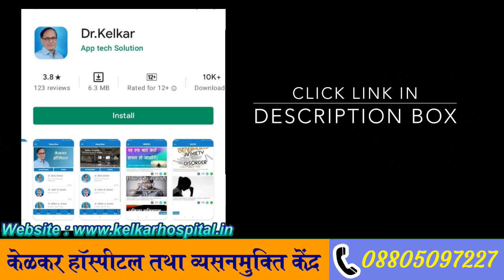शराब की लत समस्या और इलाज | Dr. Deepak Kelkar (MD, MBBS) Psychiatrist , De-addiction Specialist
Alcoholism is a severe disease that not only destroys the victim's life but also adversely affect his/her family. A lot of people are totally unaware that they are suffering from alcoholism. Motivation plays a very important role in helping people quit alcohol. This video is our attempt to help those who are trying hard to quit alcohol but aren't able to. Also we want to address those people who are still under impression that they are not suffering from alcoholism but in reality are trapped and are having a difficult time because of alcohol addiction.
how to stop drinking alcohol every night ,how to stop drinking alcohol forever, how to stop drinking alcohol of my husband,

शराब एक गंभीर बीमारी है जो न केवल पीड़ित के जीवन को नष्ट कर देती है बल्कि उसके परिवार पर भी प्रतिकूल प्रभाव डालती है। बहुत से लोग इस बात से पूरी तरह अनजान हैं कि वे शराब से पीड़ित हैं। लोगों को शराब छोड़ने में मदद करने में प्रेरणा बहुत महत्वपूर्ण भूमिका निभाती है। यह वीडियो उन लोगों की मदद करने का हमारा प्रयास है जो शराब छोड़ने की बहुत कोशिश कर रहे हैं लेकिन सक्षम नहीं हैं। साथ ही हम उन लोगों को संबोधित करना चाहते हैं जो अभी भी इस धारणा में हैं कि वे शराब से पीड़ित नहीं हैं, लेकिन वास्तव में फंस गए हैं और शराब की लत के कारण मुश्किल समय का सामना कर रहे हैं।

• Psychiatrist
• Hypnotherapist
• Psychotherapist,
• De-addiction Specialist
• Sexologist